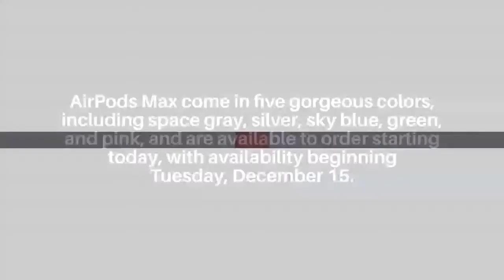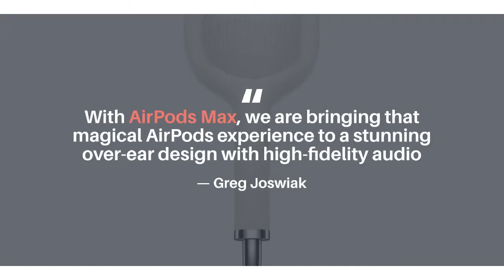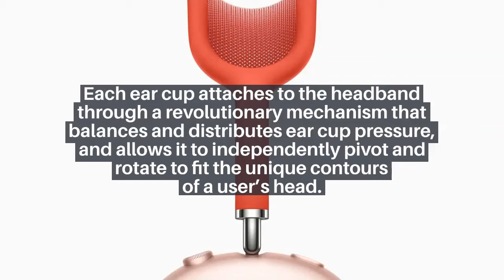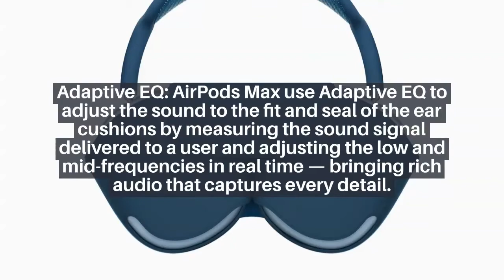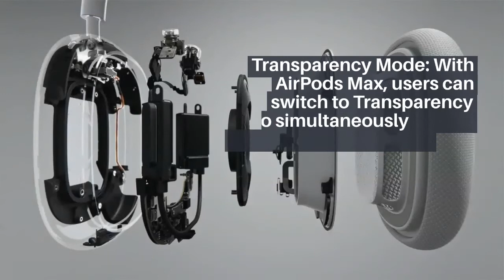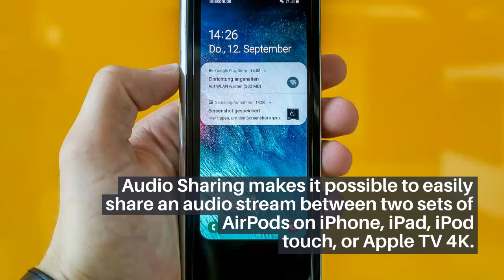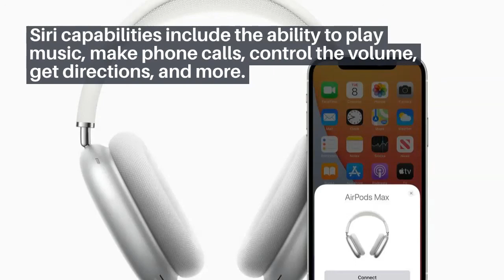Apple introduces AirPods Max the magic of AirPods in a stunning over ear design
AirPods Max feature incredible high-fidelity audio, Adaptive EQ, Active Noise Cancellation, and spatial audio

How long will 100 AirPods last?
What is the maximum range of AirPods?
Can you connect AirPods to a max?
Is it worth buying AirPods in 2019?
Are AirPods bad for your brain?
Do AirPods fall out when running?
How long will 40% AirPods last?
How long will 10% AirPods last?
How long do AirPods last before dying?
Can I use AirPods with 2 iPhones?
How do I answer a call on AirPods?
How far away can AirPods be from phone?
Why do AirPods keep disconnecting?
Why is my AirPod not working?
Why are my AirPods flashing orange?
Is it bad to wear AirPods all day?
Is it safe to wear AirPods in the shower?
Are Fake AirPods safe?
Will sweat ruin AirPods?
Do Airpod pros fit better than AirPods?
Are Airpod pros worth it?